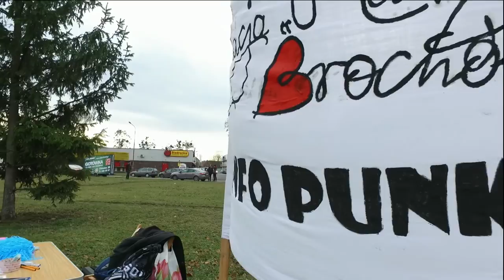Serdeczny Łańcuch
Serdeczny Łańcuch akcja promująca ideę dobrego sąsiedztwa odbywająca się na wrocławskim osiedlu Brochów.
Organizator: fundacja "Made in Brochów"

Wydarzenie zorganizowane w ramach "Jesiennego projektu edukacyjno-społecznego na Brochowie dla dzieci, młodzieży i dorosłych" współfinansowanego przez Gminę Wrocław.

Licencja: Creative Commons (CC-BY-SA)